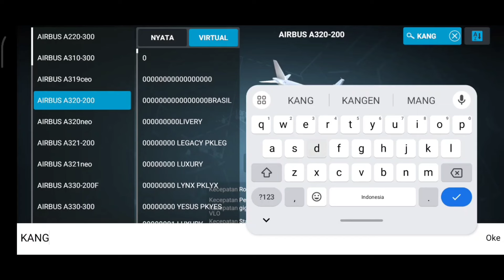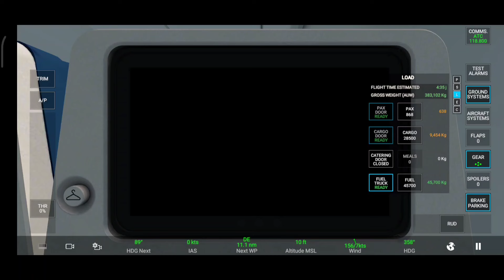Spesial Livery Pokemon air adventure dari Denpasar ke Makassar pakai A380-800 |Real Flight Simulator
Halo gengs kali ini kangsay airways mempunyai nya livery baru dan melaksanakan penerbangan domestik dari Denpasar ke Makassar, mudah mudahan kangsay tetap Istiqomah dalam melaksanakan terbang keliling Indonesia di game real flight simulator , nikmati perjalanan virtual anda bersama Kangsay Airways

Ini adalah video full flight yang ga full full banget

Jadi menonton lah sampai habis dan nikmati perjalanan virtual anda 😅🤙

Kritik dan saran kirim kan lewat dm di Instagram
Mau sekalian follow juga gapapa 😅

Device : Redmi note 7 Pro (by Xiaomi)
Chipset : Qualcomm Snapdragon 675 (11nm)
GPU : Adreno 612
Ram/Rom : 6/128 Gb
OS : MIUI 12.0.4
Like jika kamu suka konten ini,
Semoga kamu sehat selalu , bahagia dan banyak uang.